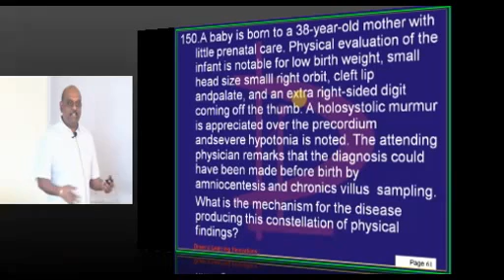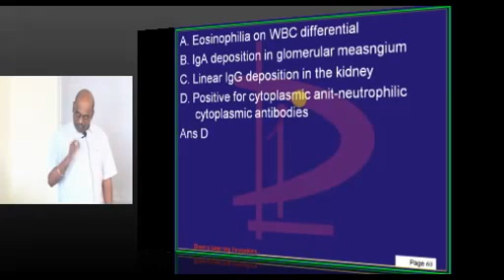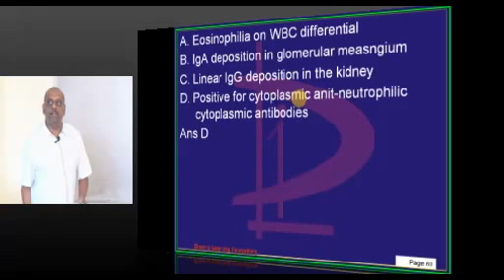Click2Clinic Home Healthcare First Home Visit - Good Prescription writing